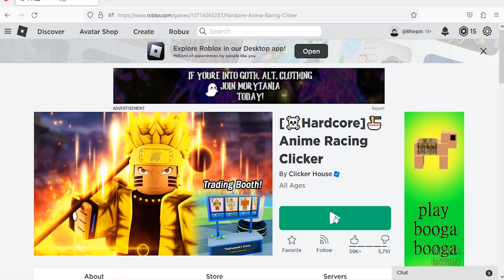Roblox Anime Racing Clicker New Code February 2023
New code for in game boost in Roblox Anime Racing Clicker